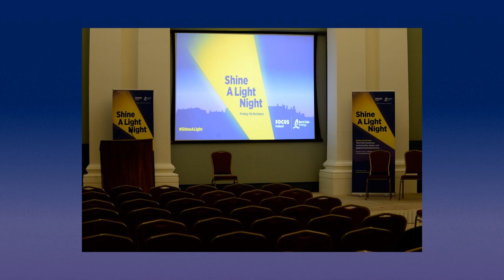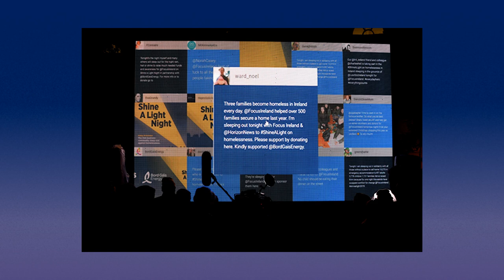Shine A Light Night 2019 - Law Society Photos